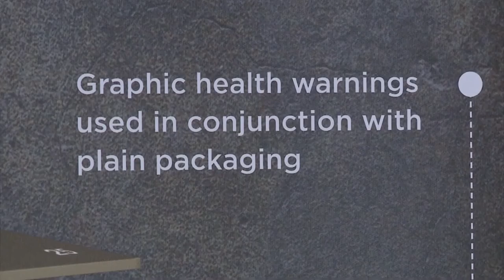Para salvar milhões de vidas, OMS quer embalagens de cigarro padronizadas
Para marcar o Dia Mundial Sem Tabaco (31 de maio), a OMS lançou nesta semana uma campanha recomendando que as embalagens sigam um novo padrão. Uma pessoa morre a cada seis segundos por doenças causadas pelo tabaco, o equivalente a cerca de 6 milhões de pessoas por ano.